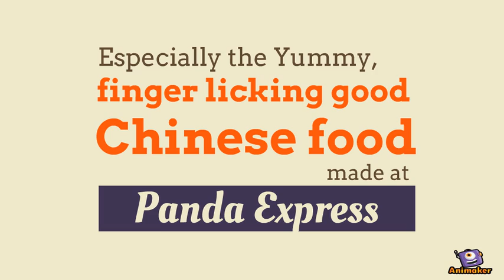Panda Express Commercial (2017)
Animated Video created using Animaker Panda Express is Located at New York